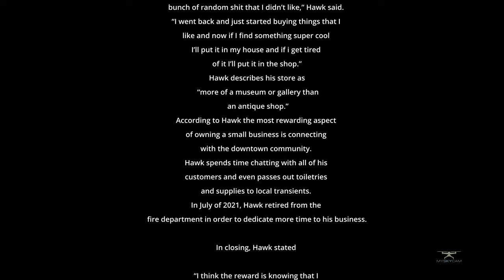Art Show - Phoenix / Arizona - Hawk Salvage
Art Show showed art from different genres . 04/02/2022